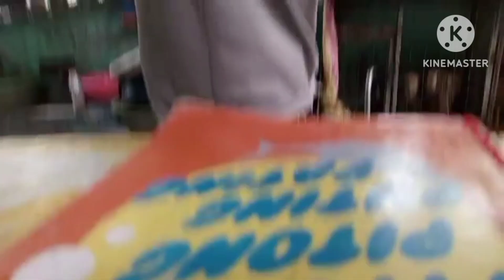"ANG AKING ALAGANG HAYOP" (MY PET) GRADE 5🐶🐈🐰🐱🐹🐇🐕🐶